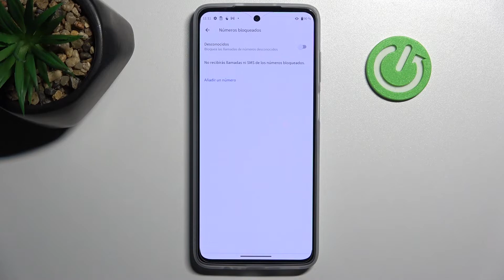Cómo bloquear números privados en MOTOROLA MOTO G52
¡Hola! En este vídeo vamos a presentarte cómo bloquear numeros desconocidos en Motorola Moto G52. Para aprender a bloquear números privados en Motorola Moto G52 quédate con nosotros y ve este tutorial.

¿Cómo bloquear números desconocidos en Motorola Moto G52? ¿Cómo bloquear números privados en Motorola Moto G52? ¡Cómo bloquear número de teléfono en Motorola Moto G52? ¿Cómo bloquear llamadas que molestan en Motorola Moto G52? ¿Cómo bloquear llamadas de números desconocidos en Motorola Moto G52?